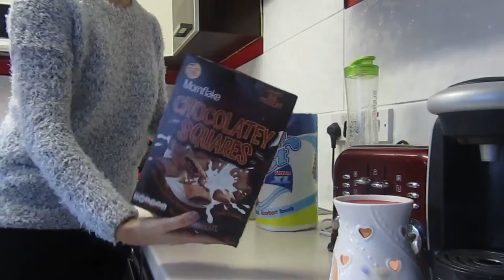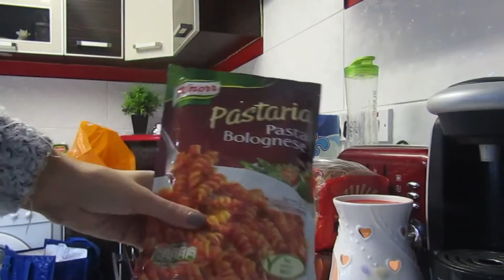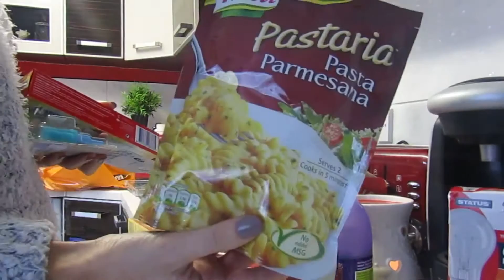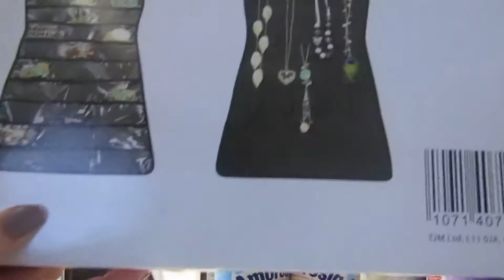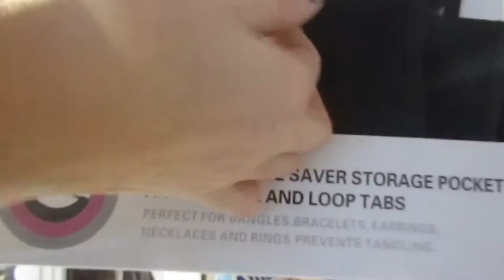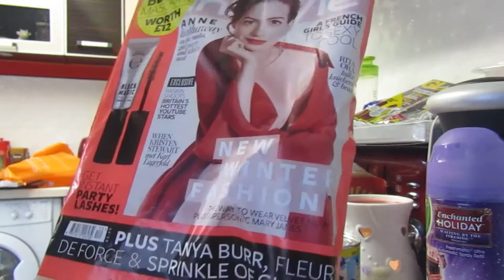Zakupki# Home Bargains# Sainsbury#